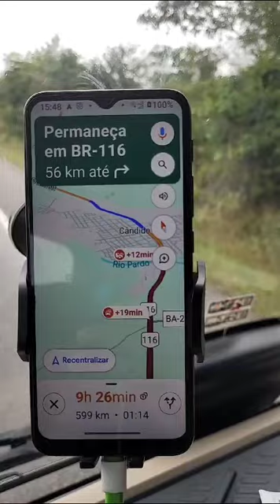TRÂNSITO PARADO ACIDENTE EM CANDIDO SALES BR116 BAHIA